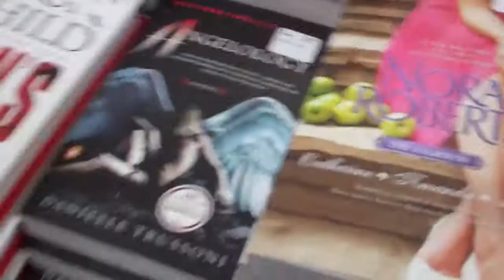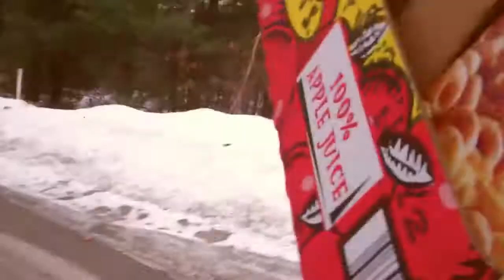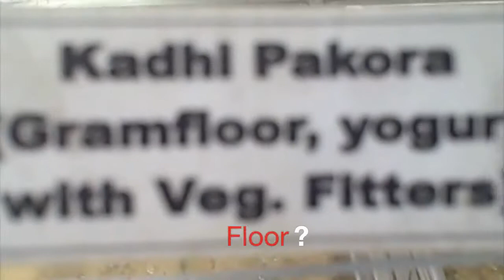White Trash shopping and I'm on TV! (Average Gay VLog Day 104)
A very busy day with Doctors, white trash shopping, moments with Ripley and I even appear on local TV !